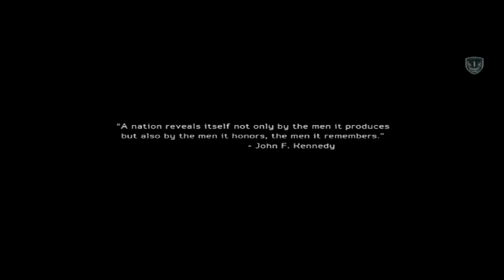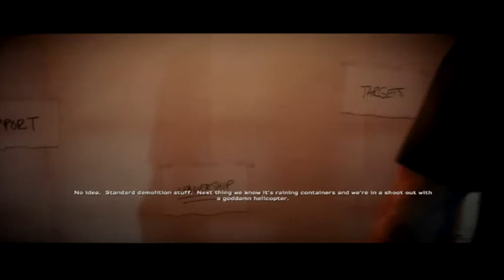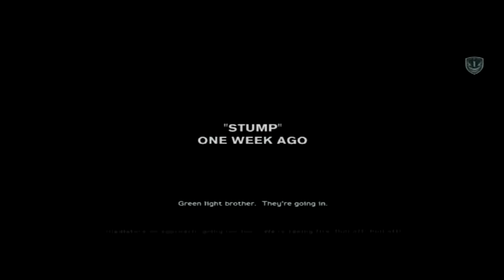Medal of Honor: Warfighter Walkthrough Episode 1 [PS3 - No Commentary]